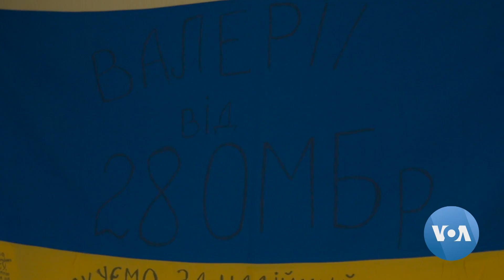Checkers Champion, 11, Helps Ukraine War Effort | VOANews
Valeria is a checkers world champion from Ukraine who became an inspiration for millions of Ukrainian children; she plays checkers on the streets of Kyiv to collect money for the Ukrainian armed forces.